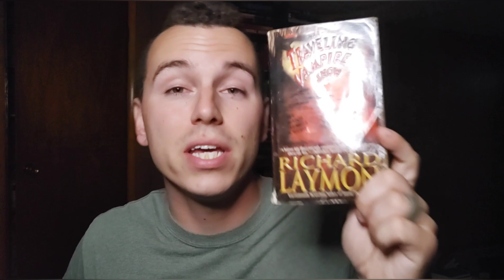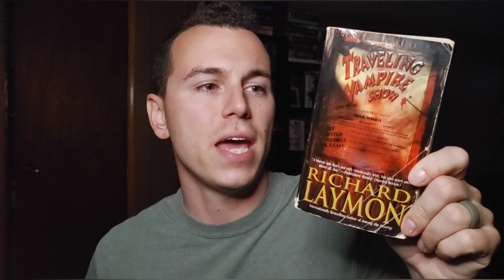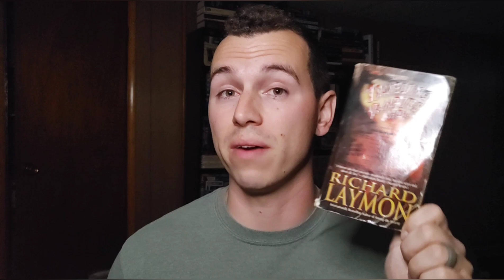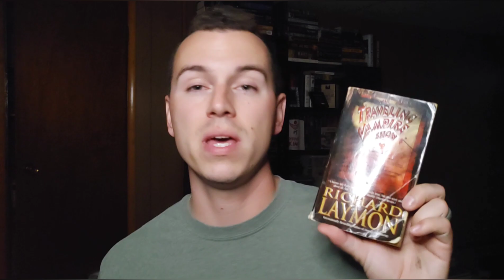Laymon's Best Work? The Traveling Vampire Show 🧛🏻 Book Review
book review for Richard Laymon's The Traveling Vampire Show 🧛🏻